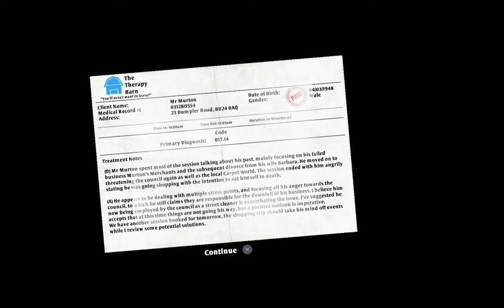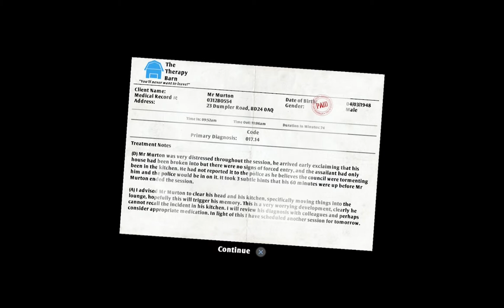I Am Bread Episode 1: Getting Into the Toaster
Hold onto your buns.

Intro music composed by Nujabes called Aruarian Dance